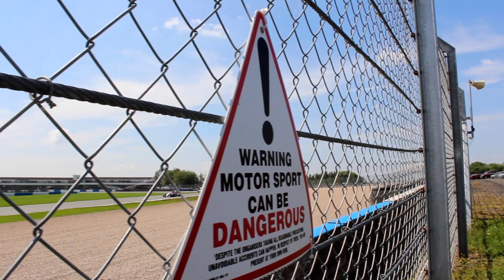Pietro Fittipaldi - Três corridas, três vitorias | Three races, three wins Donington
Formula Renault Protyre - Rounds 4, 5 and 6 sees Pietro Fittipaldi storm to three victories in three races at the Donington circuit. The young Brazilian was out to impress and take the lead in the championship.

Vídeo da seguda etapa do Campeonato Fórmula Renault Protyre em Donington - Inglaterra, 7 - 8 de Junho de 2014.

Rounds 4, 5 & 6 of the Protyre Formula Renault Championship at Rockingham, 5-6 April 2014.

Veja o resumo total do fim de semana, visite nosso site: / For a full round up of the weekend,